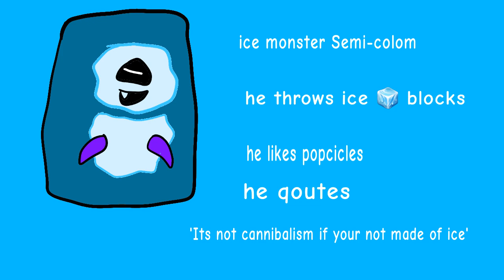A new beginning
If anybody has ideas for what the should be of the game then please say in the comments.